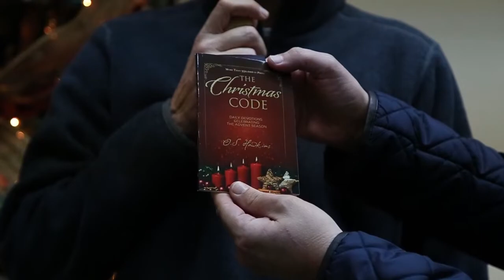Weekly Update - Christmas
Weekly Update Video - Sneak peek for this Sunday and December